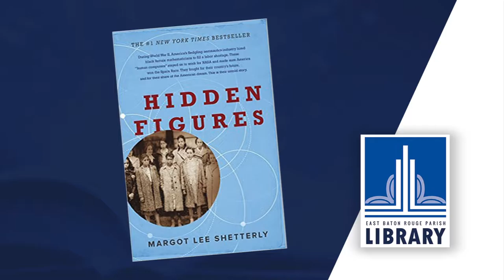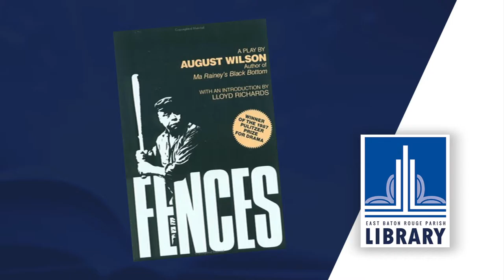Page Turners | February 2017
Book recommendations from the East Baton Rouge Parish Library.